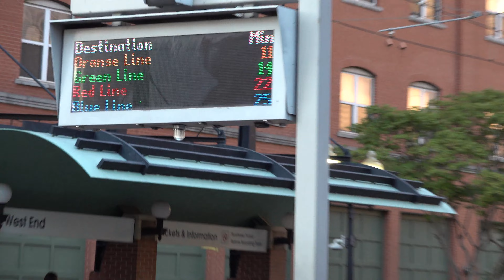Why Jakes Always Fall In Love With Big Back Beckey!!!